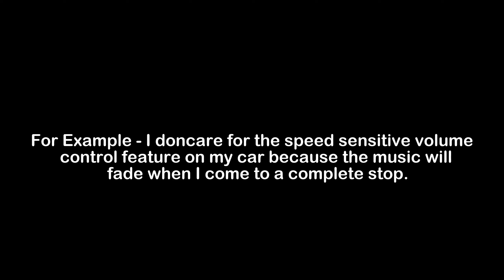What is the Meaning of Fade | Fade Meaning with Example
In this video, we have talked about the meaning of Fade with an example of Fade.

Meaning of Fade - Fade means a gradual decrease; dim movie clip or diminish sound

Example of Fade - I doncare for the speed sensitive volume control feature on my car because the music will fade when I come to a complete stop.

1) Fade Meaning
2) What is the meaning of Fade
3) Fade meaning with example
4) Fade definition with example
5) Fade pronunciation
6) Meaning of Fade in English
7) What does Fade means?